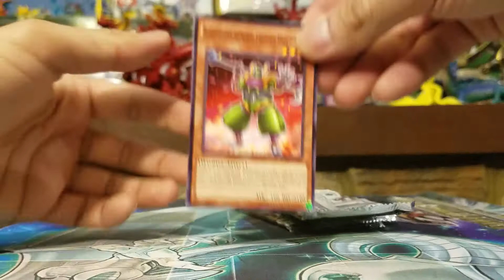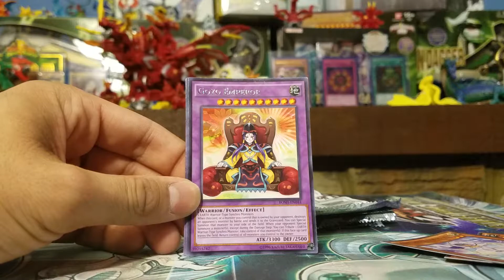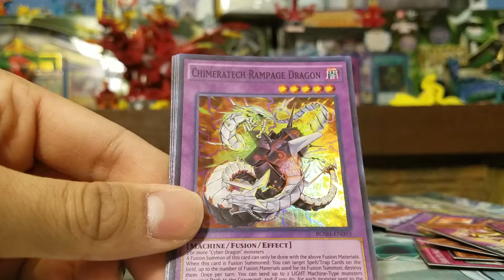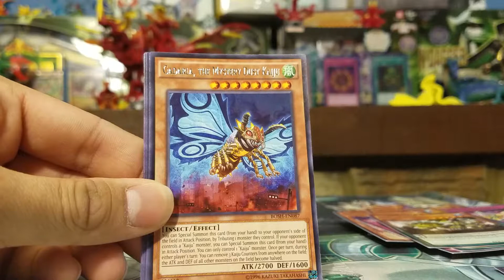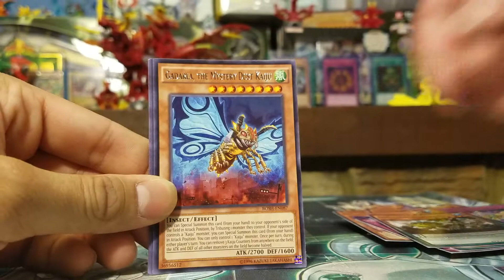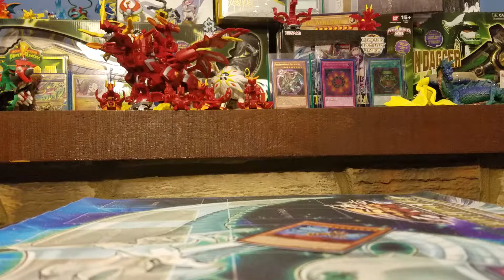Breakers of Shadow Special Edition Opening! (#3)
These shadows are gonna get broken my dudes. We are here with another short and sweet Breakers of Shadow opening for you fine people, so I hope you enjoy!